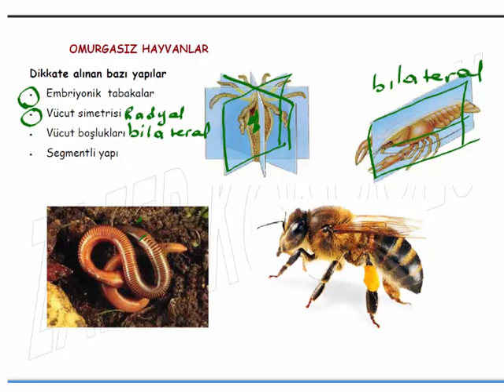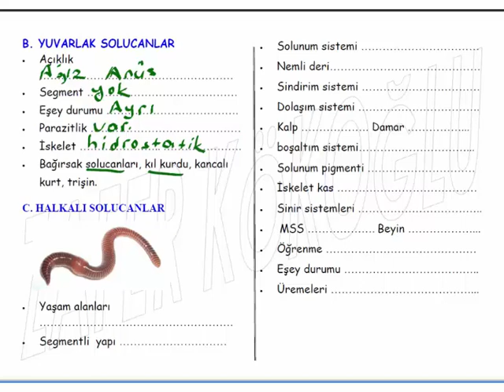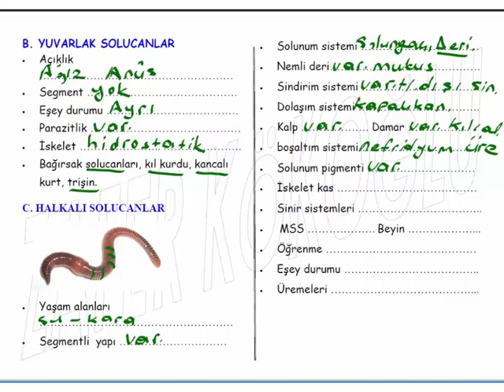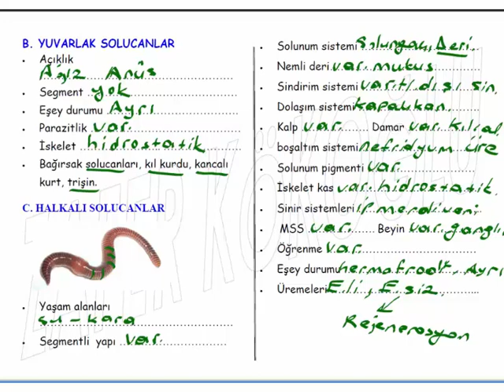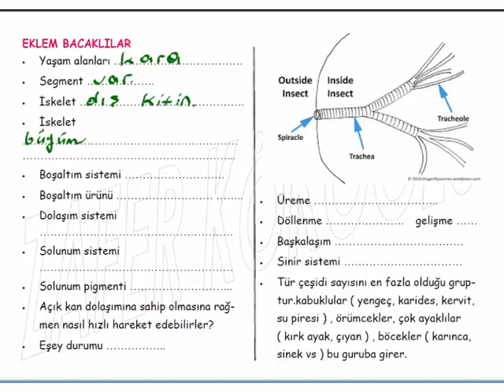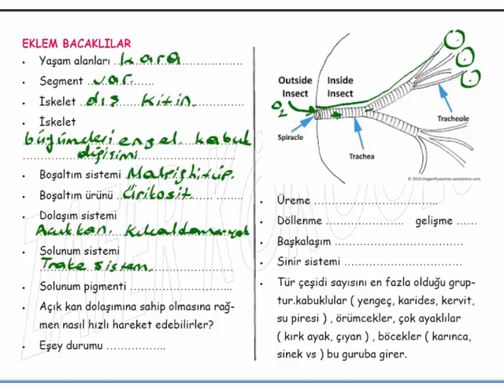HAYVANLAR ALEMİ : OMURGASIZ HAYVANLAR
Omurgasız hayvanlar :Yassı solucanlar, yuvarlak solucanlar, halkalı solucanlar ve eklem bacaklıların genel özellikleri. YKS ve 9.sınıf biyoloji